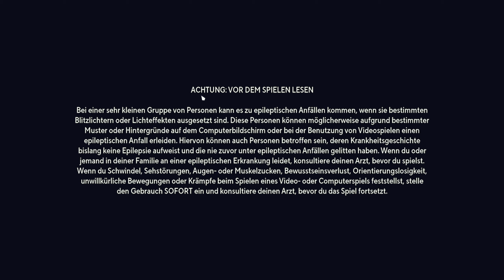Multiversus Wonder Woman & Bugs Bunny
0:00 Versus Wonder Woman
6:43 Event Bugs Bunny